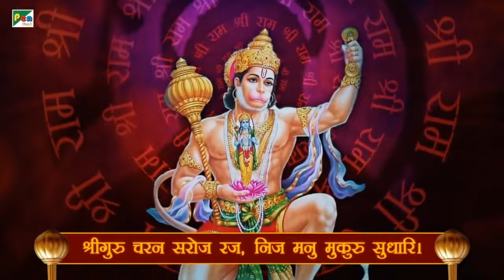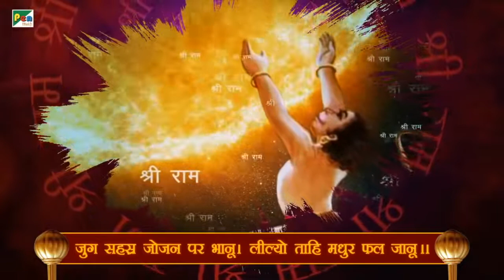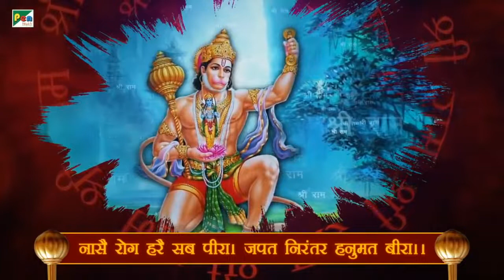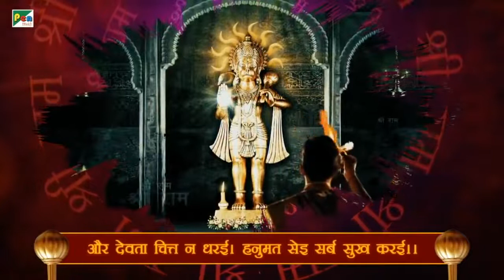जय श्री राम | सुबह सुबह हनुमान चालीसा सुनने से सभी संकट दूर होंगे । जय हनुमान | शिव भक्ति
Hanuman, an ardent devotee of Lord Ram is known for his humble yet mischievous nature. Hanuman chalisa is a very powerful and proven Hanuman mantra that has the power to cure all your troubles in life.

Credits
Title : Hanuman Chalisa
Singer : Lopita Mishra
Lyrics : Traditional
Musician : Sachin Dhamankar, Satish Dhamankar, Pankaj Gupte, Milind Shevade, Rajesh Rathod & Madhukar Redkar
Recording Studio : Buss In